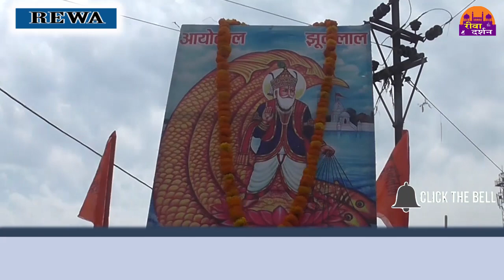शहर में धूम धाम से मनाई गई झूले लाल जयंती